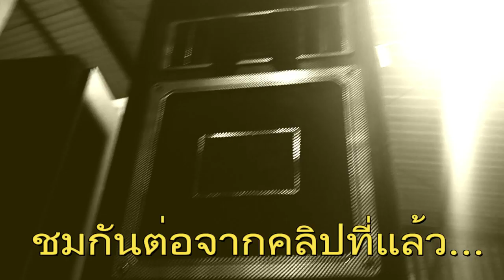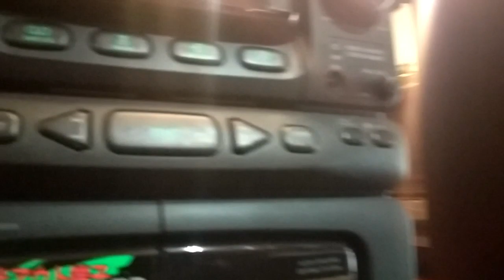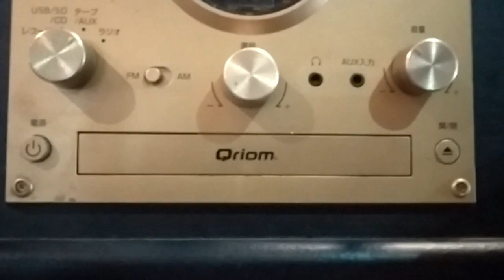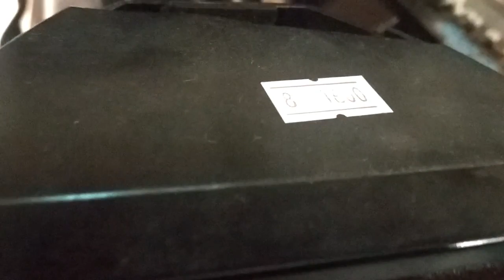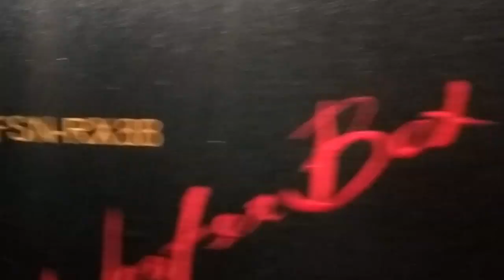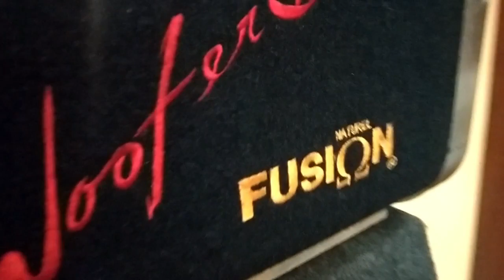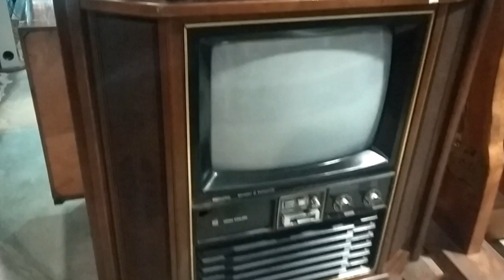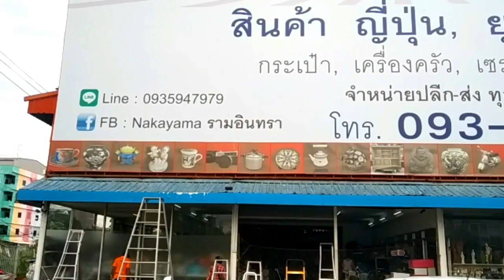2/2 เครื่องเสียง มือ2 ลำโพง มือสอง จากญี่ปุ่น ที่โกดัง นาคายามะ รามอินทรา85 กม.9 กล้องดูดาว | dadmom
dadmom
เครื่องเสียง มือ2 ลำโพง มือสอง จากญี่ปุ่น ที่โกดัง นาคายามะ รามอินทรา 85 กม.9 2/2

วันนี้ผ่านมา เลยแว๊ะเข้ามา พามา Update ลำโพง เครื่องเสียง มือสอง จากญี่ปุ่น
ที่โกดัง นาคายามะ ถนนรามอินทรา ซ.85 (กม.9) ครับ
ขายไปแล้วก็เย๊อะ แต่ก็มีของใหม่ หมุนเวียนเข้ามาเรื่อยๆ ครับ
(คลิปนี้พาเดินต่อจากคลิปที่แล้วครับ)